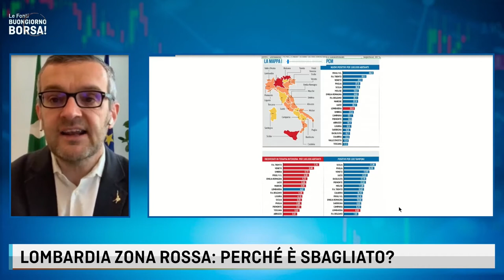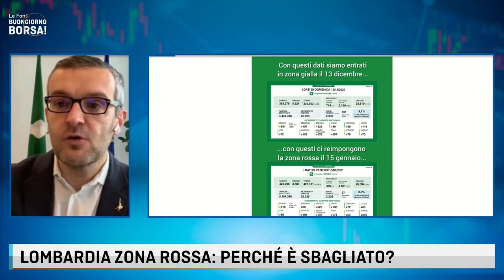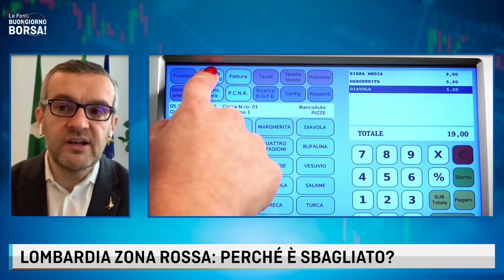REGIONE LOMBARDIA CONTRO IL GOVERNO: FUORI SUBITO DALLA ZONA ROSSA!